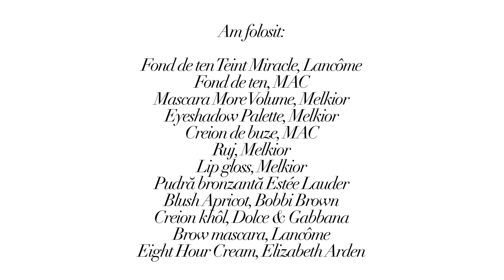Beauty Dilemmas -Cum integrezi fardurile mov intr-un machiaj de seara?